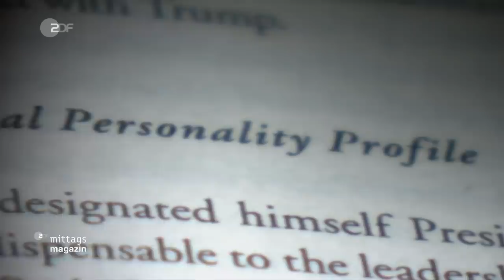Geheimdienste rätseln: Wie tickt Putin? Wie weit geht er? | Russlands Krieg gegen die Ukraine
Viele Witze wurden schon gemacht über die absurd langen Tische, an denen Putin seine Gäste empfängt. Die Lust auf witzeln über den russischen Präsidenten dürfte den meisten inzwischen vergangen sein. Selbst viele, die Putin kennengelernt haben, rätseln, was in seinem Kopf vorgehen mag.

Eine unerbittliche, brutale Seite war schon häufiger von ihm zu sehen in der Vergangenheit - man glaubte aber doch, immer ein Ziel, ein Kalkül dahinter zu erkennen. Jetzt aber grübelt selbst der US-Geheimdienst, was Putin antreibt und wie es um seine psychische Gesundheit bestellt ist.